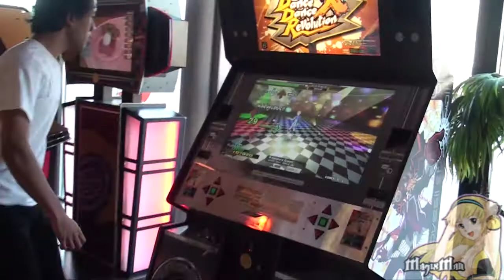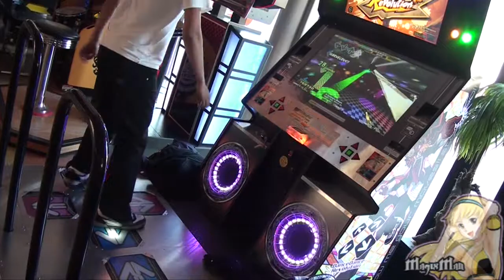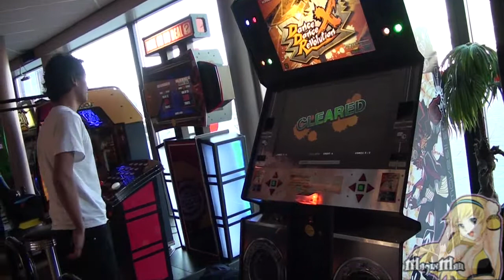DDRNL Christmas meet 2010: DXHK - A Geisha's Dream ~ NAOKI feat. SMILE.dk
DXHK stylin' on the song A Geisha's Dream by NAOKI feat. SMILE.dk.

I've already done this show on Justin.tv (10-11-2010), as I couldn't logon my YT-account for some strange reason... I re-uploaded the show to my "unlocked" YouTube-account just for archive purposes.